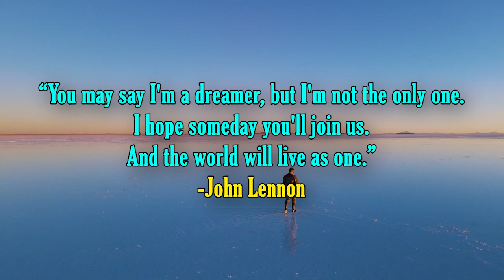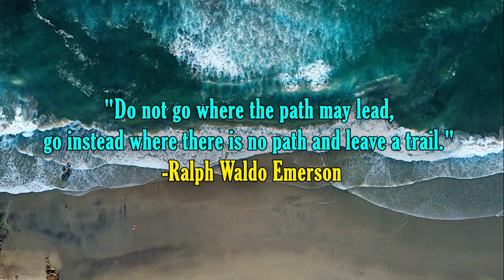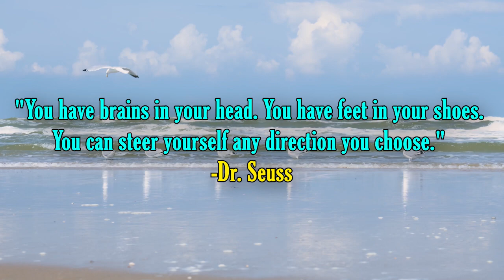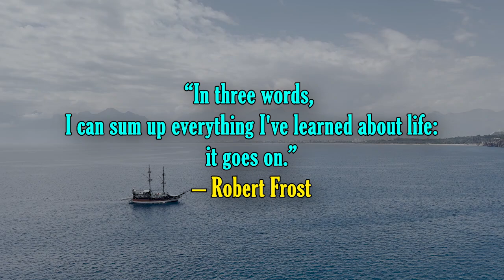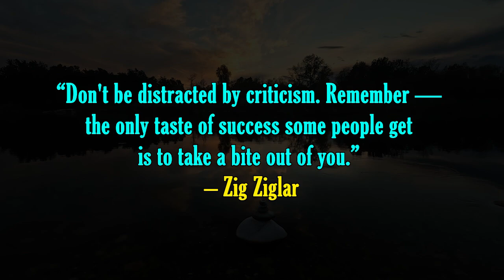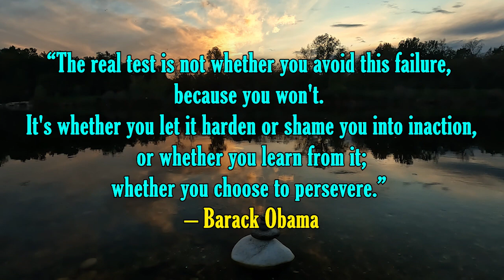Famous People Powerful Quotes